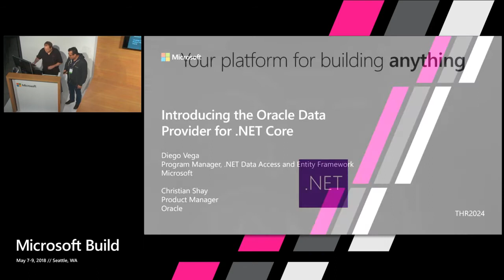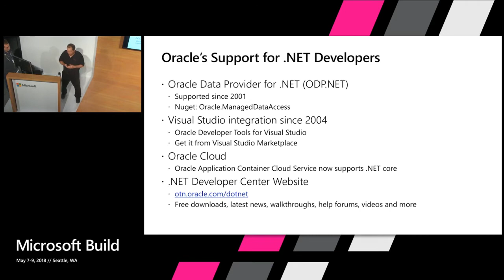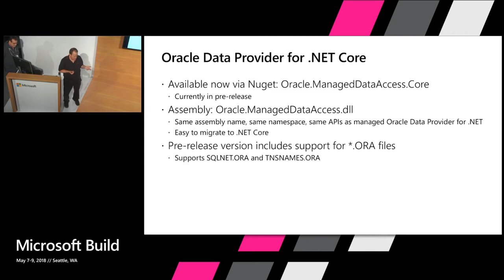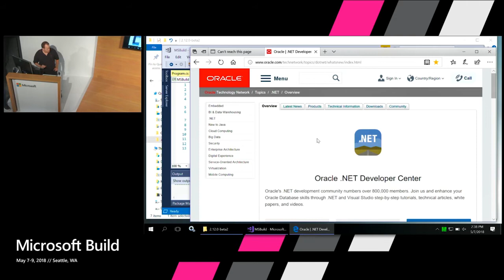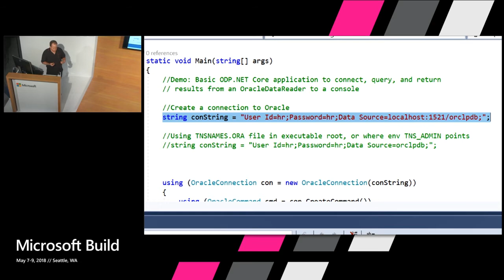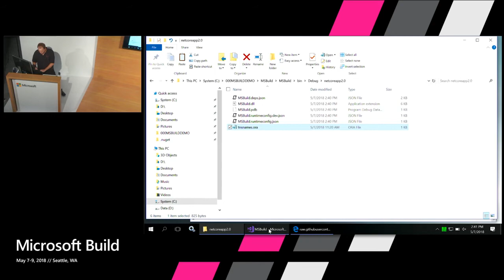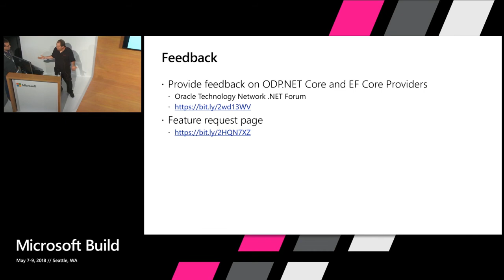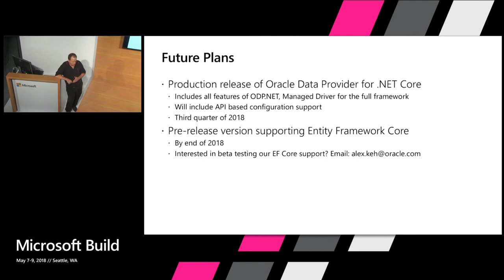Introducing the Oracle Data Provider for .NET Core : Build 2018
Meet members of the .NET teams at Oracle and Microsoft to learn about Oracle’s new ADO.NET provider for .NET Core (currently in beta), discuss future plans for Oracle support on EF Core, and more. We will have demos and answer questions from the audience.